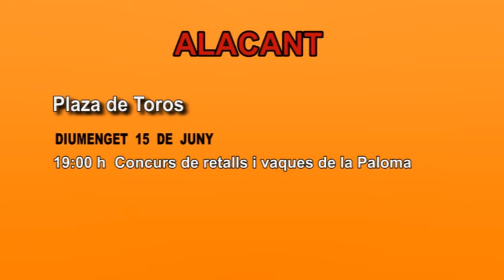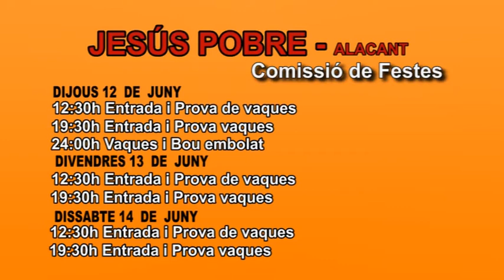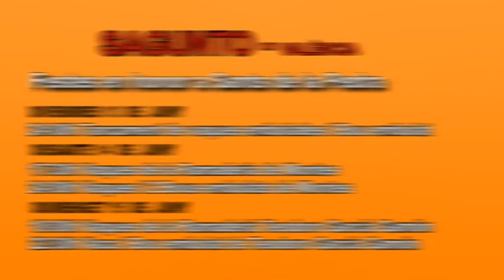TOROS y PUEBLOS TE OFRECE LA AGENDA TAURINA PARA ESTE FIN DE SEMANA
EN LA COMUNIDAD VALENCIANA, TERUEL y TARRAGONA